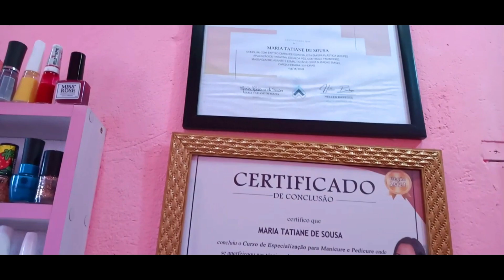LIMPEZA/ESPAÇO DE UNHAS 💅♥️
Curso da Faby cardoso
Dicas manicure
dicas esmaltação
Manicure
Cantinho de Manicure

tags ignorem !